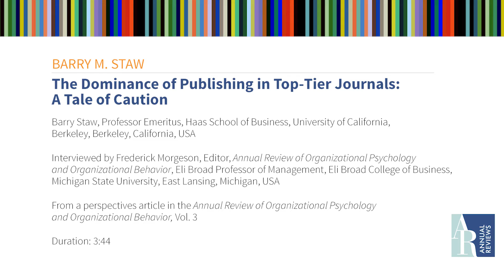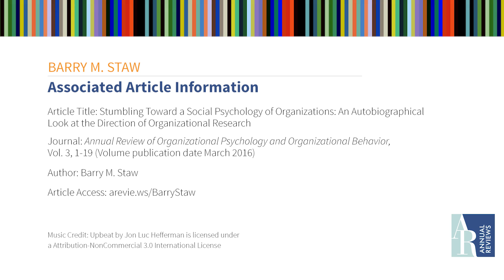The Dominance of Publishing in Top-Tier Journals: A Tale of Caution